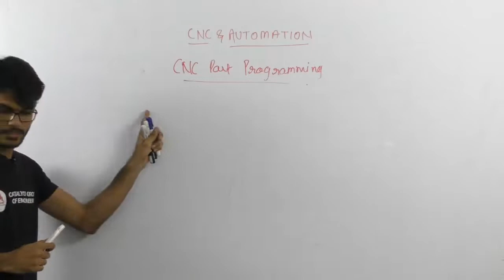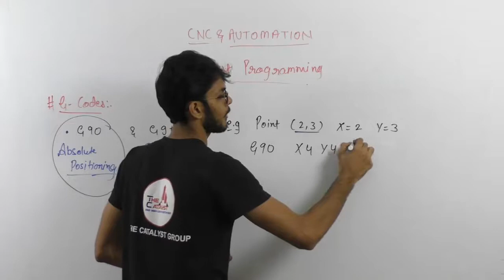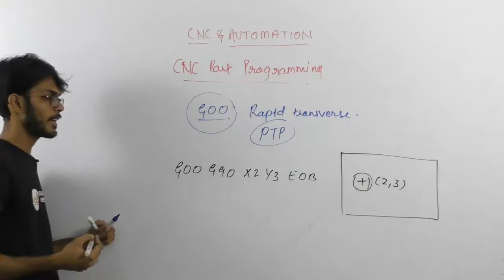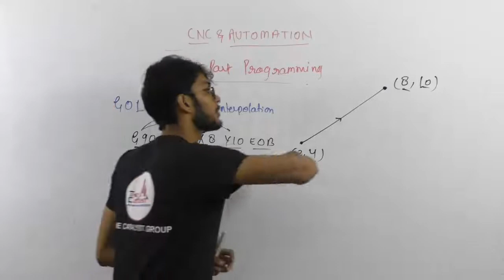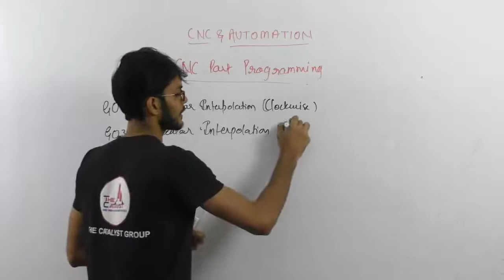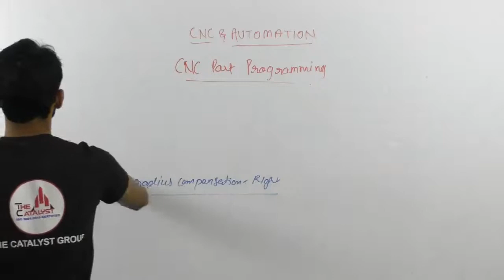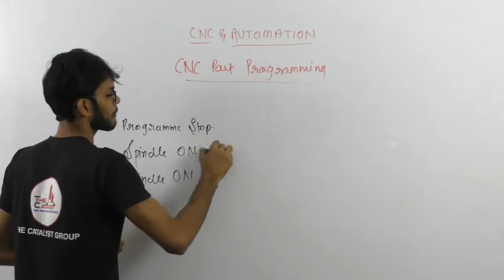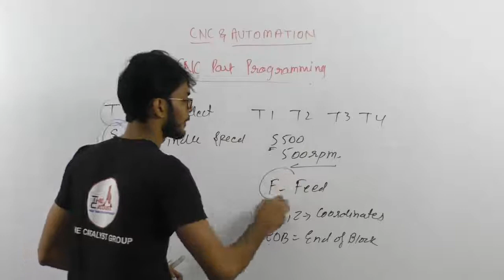Production-CNC-NC Lec 03